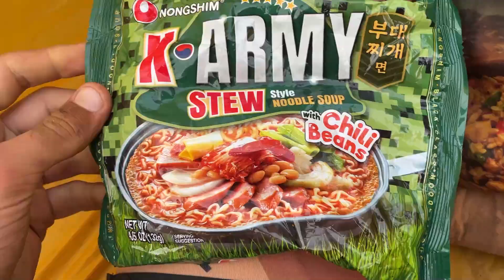PCT Thru-Hike Day 85+: We have officially lost track.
We've officially lost track of time but we're almost there :)